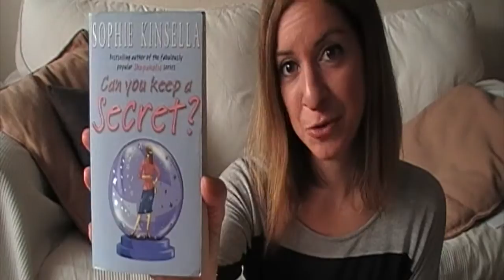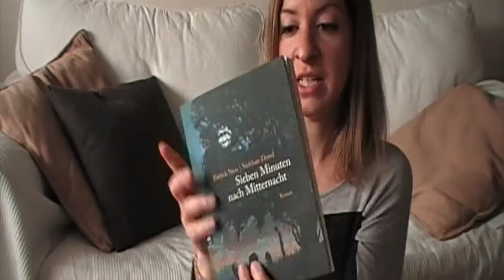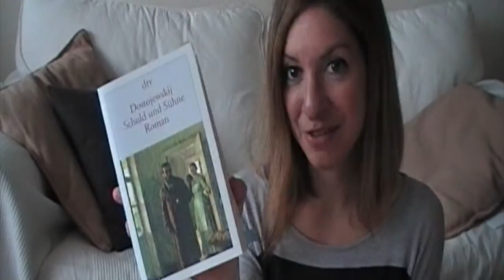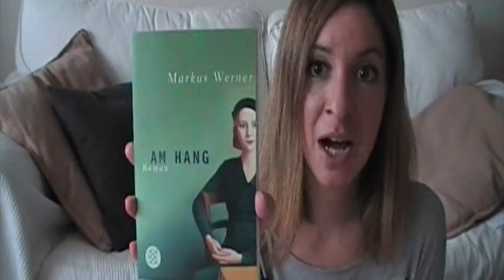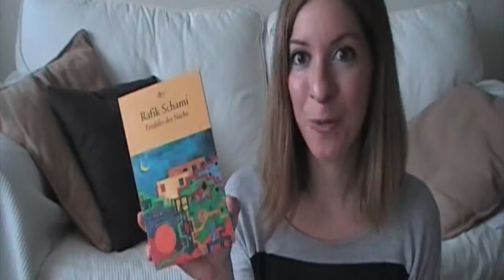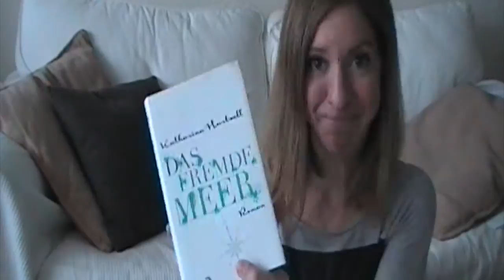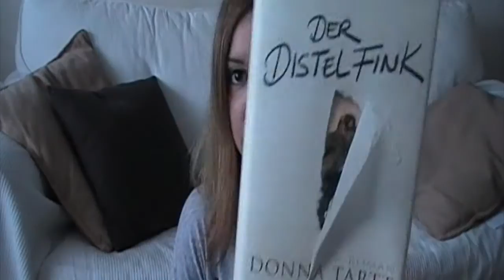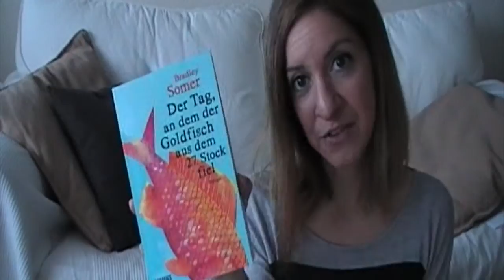TAG : Ein Buch, das...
Die erwähnten Bücher:

Can you keep a secret? (und andere von...) - Sophie Kinsella
(Sag's nicht weiter, Liebling)
Die Känguru-Chroniken - Marc-Uwe Kling

Sieben Minuten nach Mitternacht - Patrick Ness & Siobhan Dowd

Warten auf Godot - Samuel Beckett

Der letzte Tag eines Verurteilten - Victor Hugo

Leichte Turbulenzen bei erhöhter Strömungsgeschwindigkeit - Maggie Shipstead

Schuld und Sühne - Fjodor Dostojewskij

Die Wahrheit über Alice - Rebecca James
Am Hang - Markus Werner

Erzähler der Nacht - Rafik Schami
Das Geheimnis der Eulerschen Formel - Yoko Ogawa

Erebos - Ursula Poznanski

Das fremde Meer - Katharina Hartwell

Besser - Doris Knecht

Der Distelfink - Donna Tartt
Die gepflegten Neurosen der Mademoiselle Claire - Sophie Bassignac

Mr. Lawrence, mein Fahrrad und ich - Shelly King
Der Fänger im Roggen - J.D. Salinger

Der Tag, an dem der Goldfisch aus dem 27. Stock fiel - Bradley Somer

Bin noch ein Neuling und es tut mir sehr leid, dass die Bild- und (vor allem) Tonqualität nicht besonders gut ist. In Zukunft kriege ich es hoffentlich besser hin...